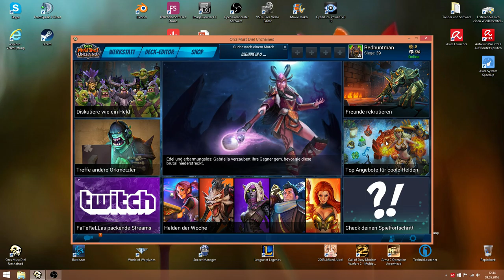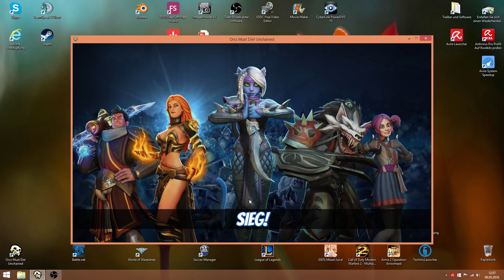Orcs Must Die! unchained #3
hi!
Ein schnelle Runde
LG Stefan

YouTube Kanäle=